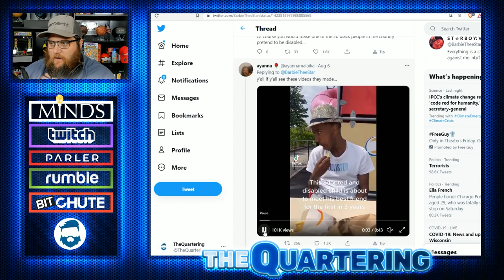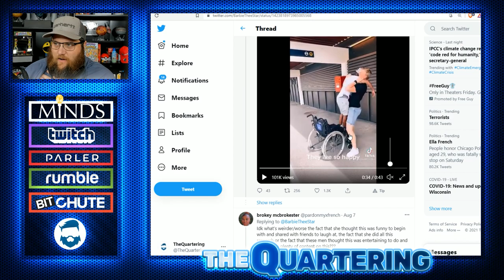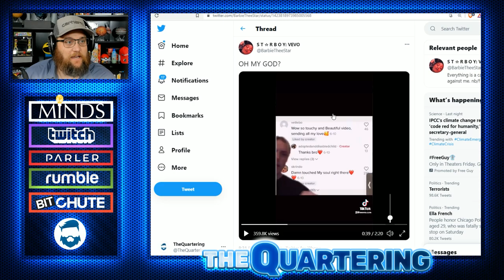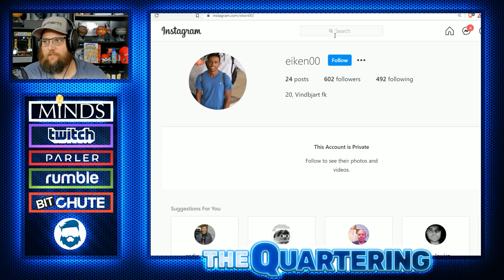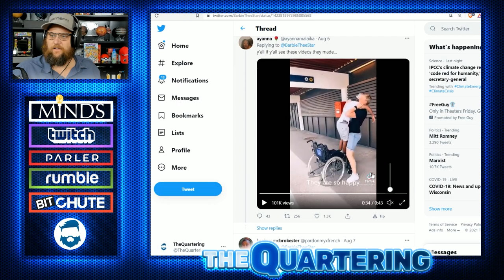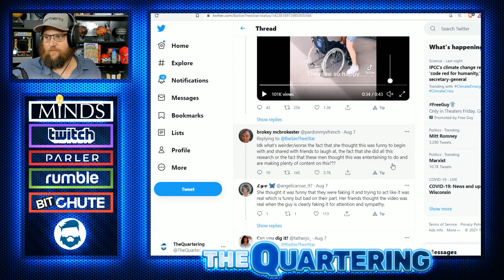He Faked Being Disabled & Adopted For TikTok Clout & Got Busted!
Install Raid for Free ✅ Mobile and PC and get a special starter pack 💥 Available only for the next 30 days💥